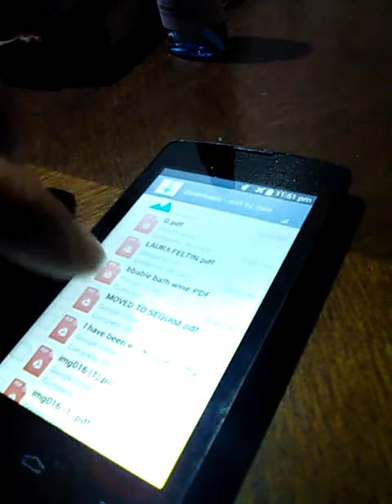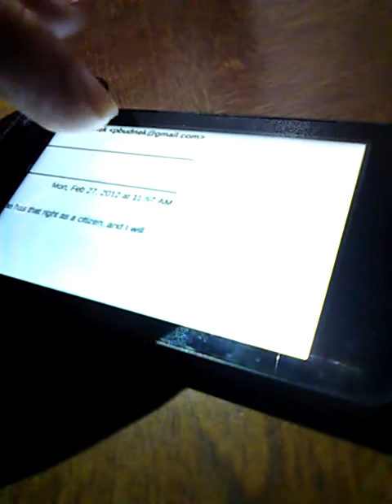May 29, 2020(2)